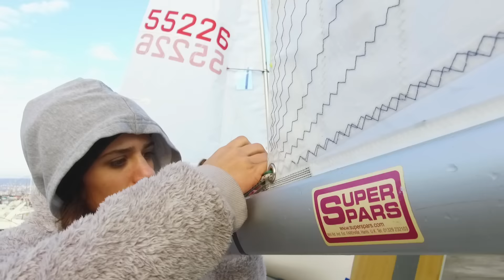Christmas Race Palamos, JUEVES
Finaliza una 41ª edición Palamos Christmas Race marcada por las diferentes condiciones meteorológicas. En el vídeo encontraras las mejores imágenes de la regata así, como los regatistas españoles que se van de Palamós con medalla.